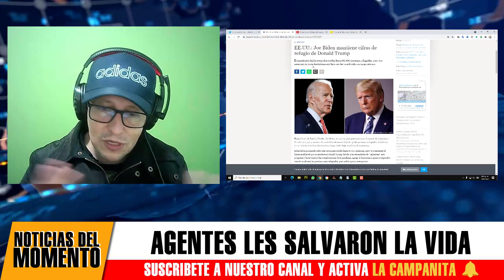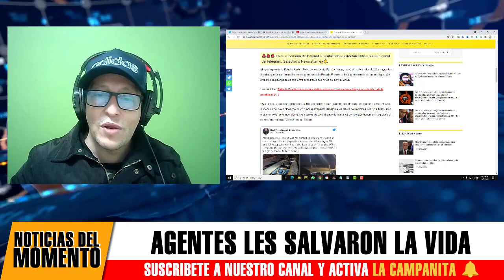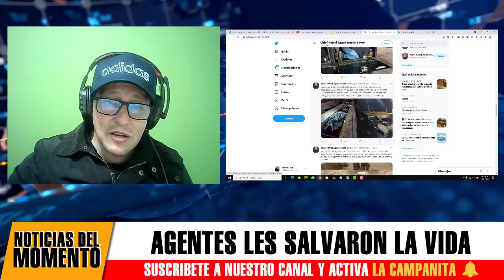Noticias De Estados Unidos Hoy Atrapados Como Salchicas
Noticias De Estados Unidos Hoy Frontera
Noticias De Estados Unidos Frontera Mexicana
Noticias De Estados Unidos De Las Elecciones Biden 2021
Ultimas Noticias De Estados Unidos Para Venezuela 2021
Noticias De Estados Unidos Sobre Los Inmigrantes
Noticias De Estados Unidos Sobre Migración Abril
Noticias De Estados Unidos Sobre Migrantes